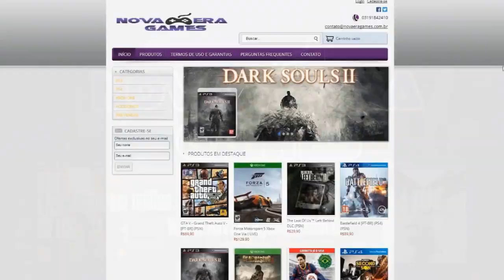GTA V HEISTS - A MOCHILA DO ASSALTO A BANCO